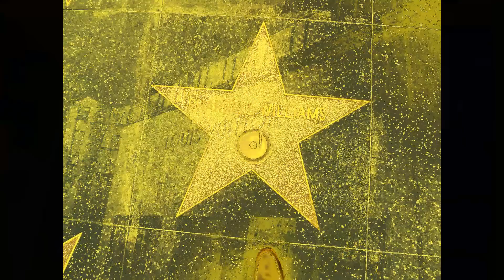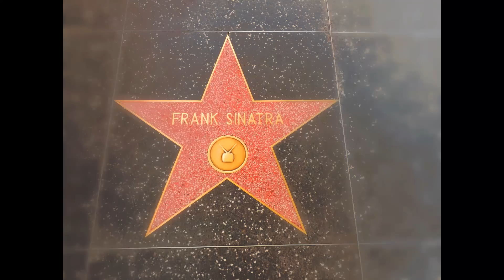On the Town with Renisha Marie: Prime Time Hollywood Tours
Follow Renisha Marie on the town as she takes you on a fun and exciting journey throughout Los Angeles California.

Author of Limitless Inspirations

Renisha Marie Entertainment LLC.